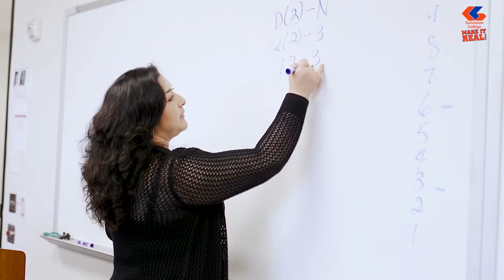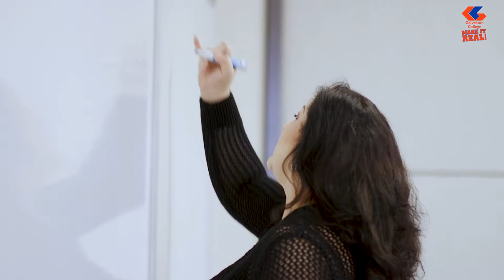Galveston College Cosmetology Program 2